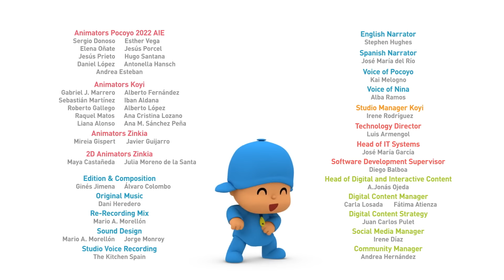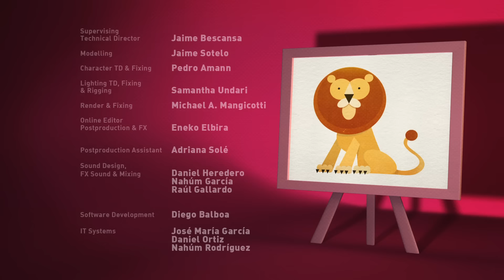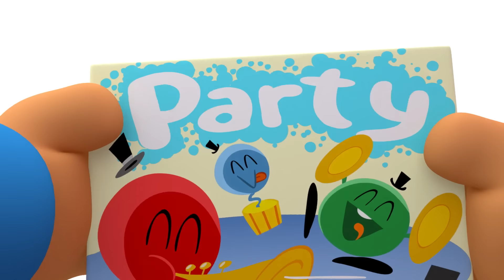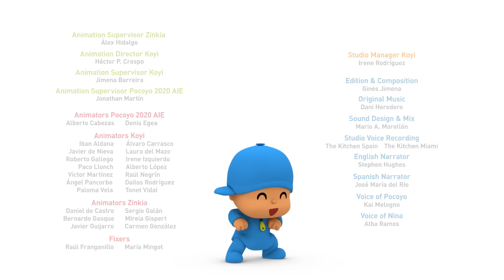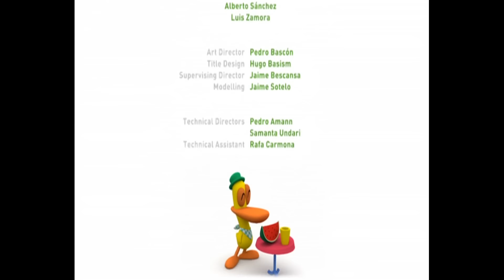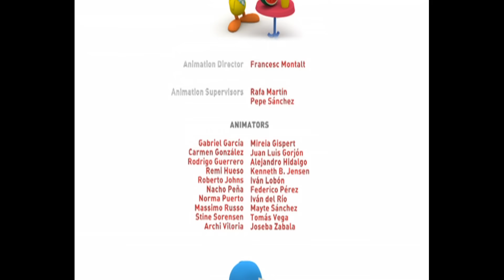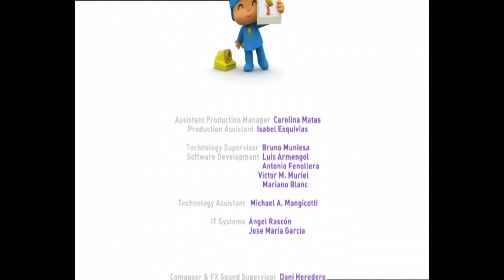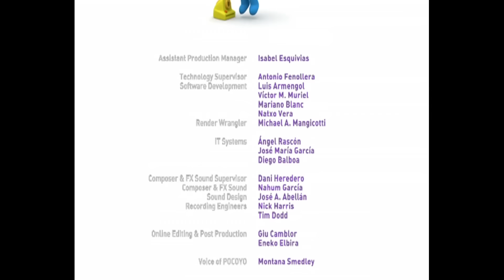🥳 Fiesta de cumpleaños y disfraces | POCOYÓ ESPAÑOL | [60 min] Caricaturas y Dibujos Animados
👗 Jugando a los Disfraces
Pocoyó, Elly y Pato están jugando a los disfraces.

📺  Mira tu episodio favorito haciendo clic en un título a continuación:
00:00:00 Jugando a los Disfraces
00:06:16 Cumpleaños de Pocoyo
00:12:20 La Fiesta de Cumpleaños
00:18:38 Piratas
00:25:06 La Fiesta de la Orquesta Pelota
00:31:10 El Aguafiestas
00:37:11 ¡Abracadabra!
00:43:09 Una Aventura Vikinga
00:49:14 El Cumpleaños de Ballena
00:55:16 Las galletas de Elly

🎂 La Fiesta de Cumpleaños 🎂
Pocoyó, Pato y Elly están preparando una fiesta de cumpleaños.

🗺 Piratas 🗺
Nuestros amigos se han convertido en piratas.

🎷 La Fiesta de la Orquesta Pelota 🎷
Pocoyó y sus amigos quieren asistir a la fiesta de la orquesta pelota pero no saben el camino que tienen que escoger para llegar al lugar de celebración. Tendrán que descifrar varios enigmas hasta poder disfrutar de la música de esta orquesta tan peculiar y divertida.

🎉 El Aguafiestas 🎉
Pocoyó va a hacer una fiesta e invita a todos sus amigos.

♂️ ¡Abracadabra! ♂️
Pocoyó está haciendo una función de magia.

🏴‍☠ Una Aventura Vikinga 🏴‍☠
Pocoyó está leyendo un libro de vikingos y decide convertirse en uno de ellos para enfrentarse al temido Kraken. Junto a Elly y Pato, surcará el mar en su barco y vivirá aventuras con sirenotos y tiburones inofensivos. Al final, el kraken sólo quería bailar un rato.

🐳 El Cumpleaños de Ballena 🐳
Es el cumpleaños de Ballena. Cuando nuestros amigos pierden los regalos de camino a la fiesta, están tristes.

🍪 Las galletas de Elly  🍪
Elly invita a sus amigos a tomar el té pero ellos no quieren ir porque saben lo mandona que se vuelve Elly en sus meriendas.